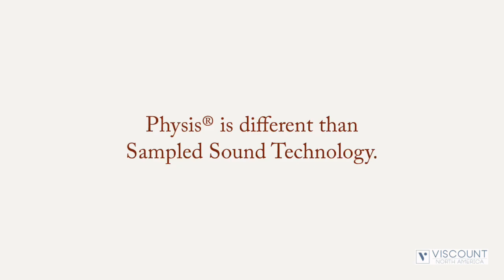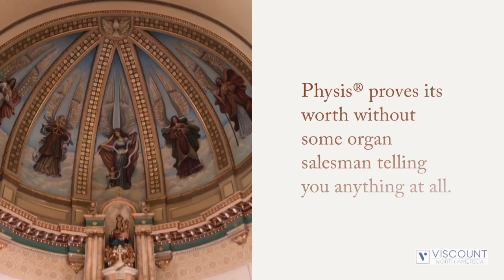Why Physis Technology?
Ever wonder how Physis®️ works? Learn just a few of the many characteristics of this technology while enjoying this excerpt of Guilmant’s Sonata No.1 in D Minor. Be sure and listen with good headphones.